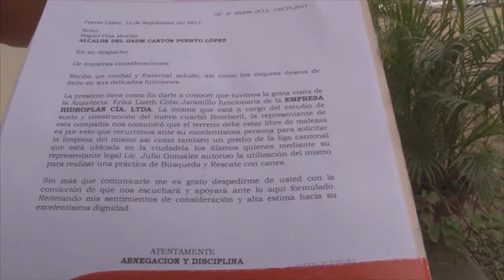CONSTRUCCIÓN EDIFICIO BOMBEROS